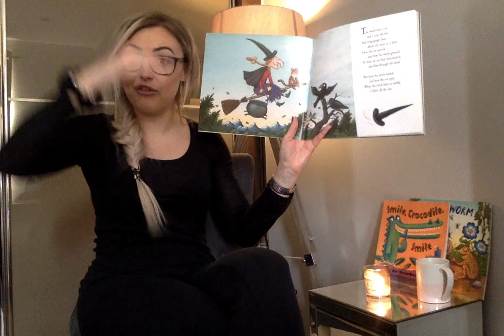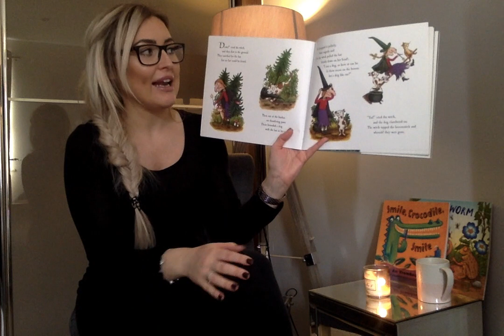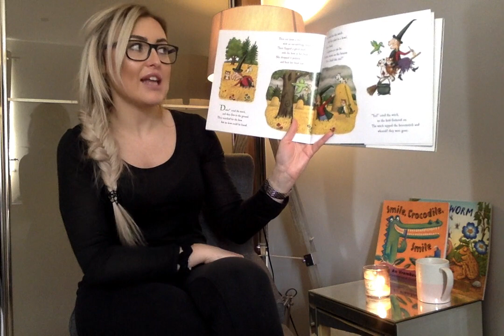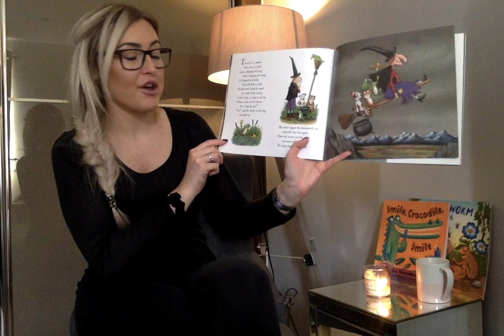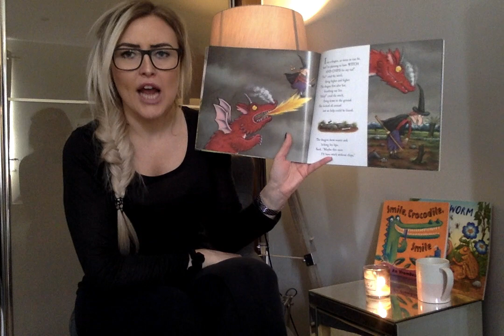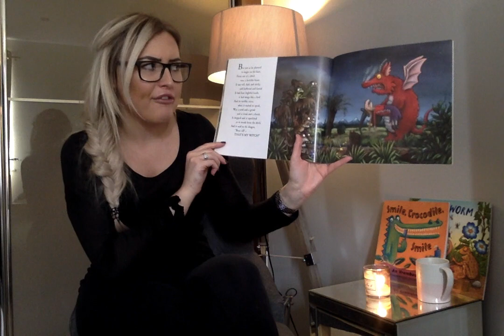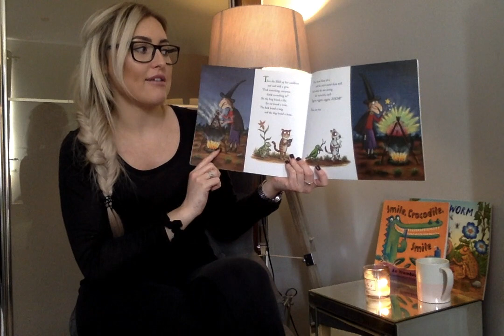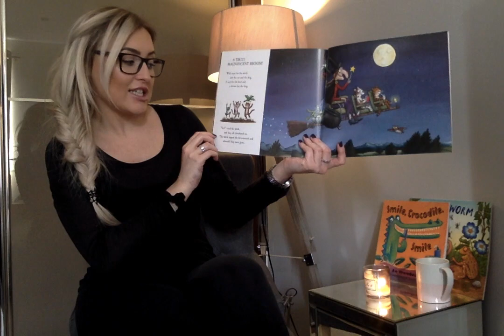'Room on the Broom' by Miss B - Story time